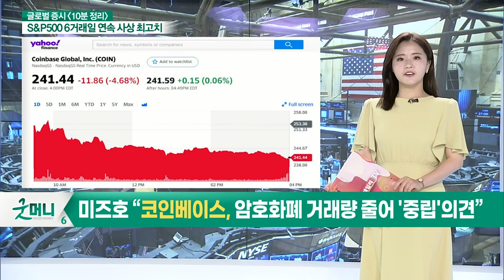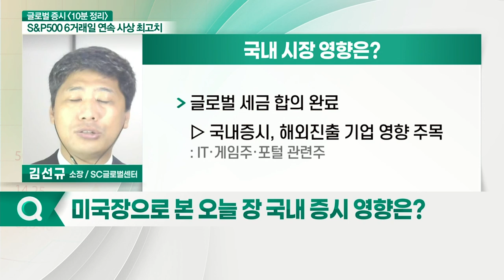美 증시 상승 마감... 오늘 국내 증시 영향은?_글로벌 증시 전문가 시각 (20210702)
- 美 증시 상승 마감... 외국인·기관 수급 약세 예상
- 美 고용지표 상승... 개인 수급 방향성 주목
- 美 증시, 밈 주식 상승세 둔화... 하반기 상승세 둔화 전망
- 필라델피아 연은 총재 "점진적인 테이퍼링 제안"... 외국인 자금 유입 주목
- 글로벌 세금 합의 완료... 해외 진출 기업 영향 주목